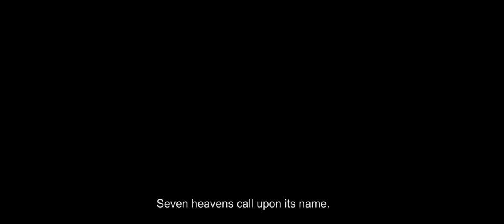Upin & Ipin : The Lone Gibbon Kris (English Trailer) [Los Angeles Nov 9]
Upin & Ipin : The Lone Gibbon Kris coming to Los Angeles Nov 9, 2019